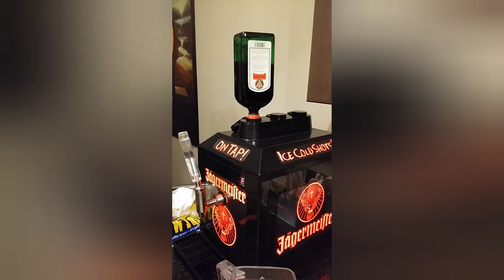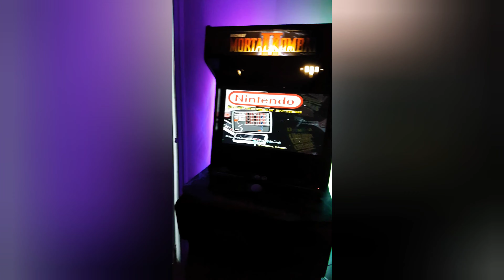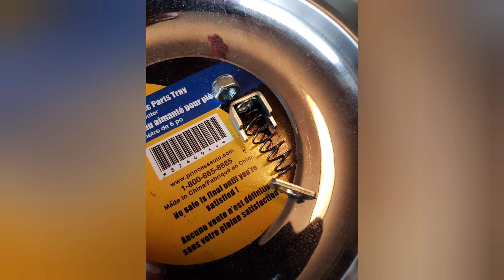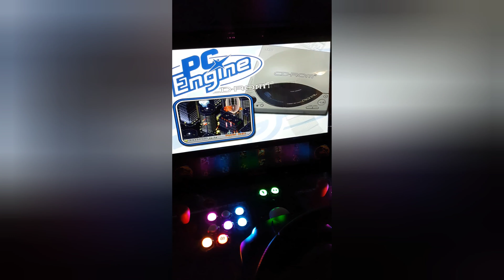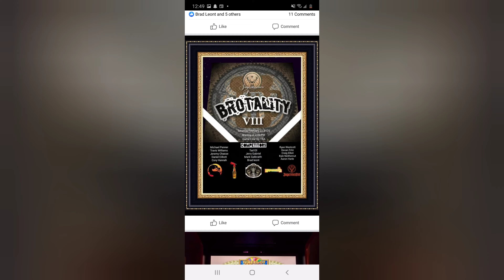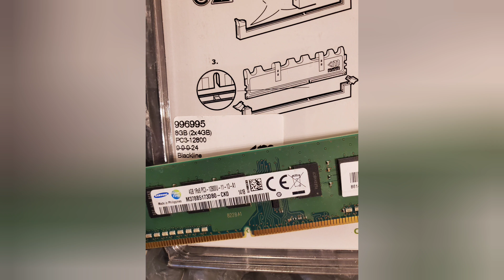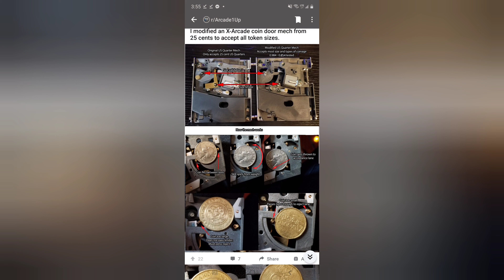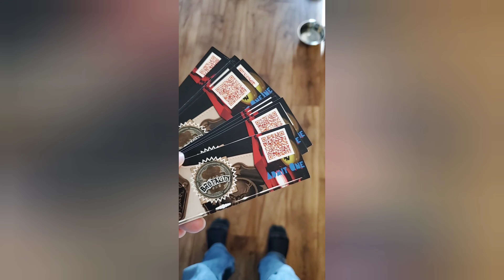Building The Brotality Championship Arcade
Without any context, this is a montage video me of building my Hyperspin Multicade.  The Music in this video have been created by, and is property of GiMik.  There were a lot of moving parts creating this over the years so I'm not going to type out all of the details but feel free to ask questions in the comments